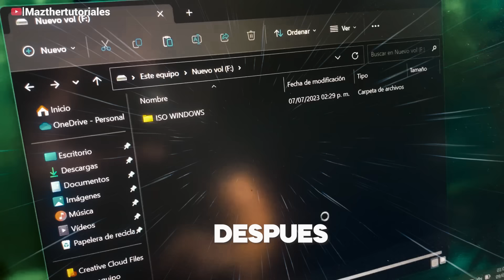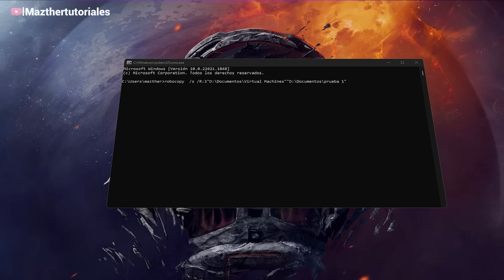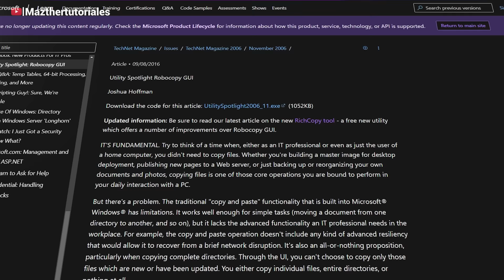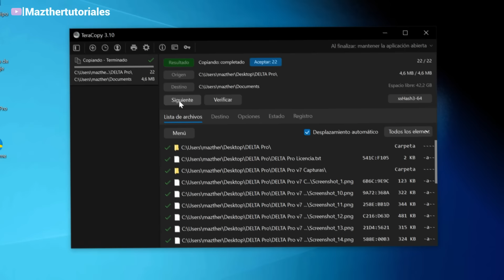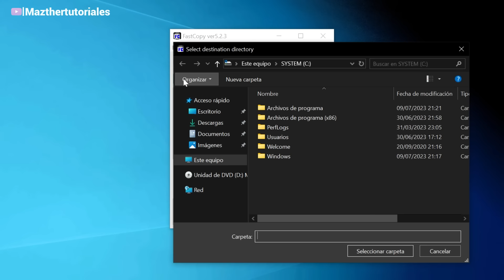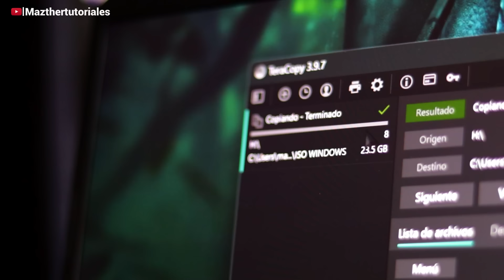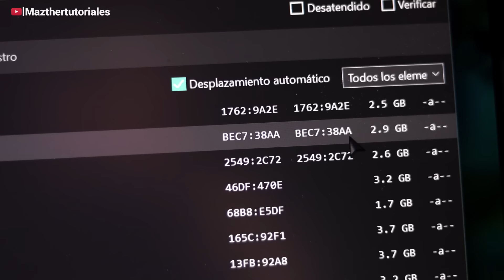Super Truco para COPIAR 25 Gb en 9 SEGUNDOS / Copiar Archivos RAPIDO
¿Estás cansado de esperar eternamente mientras copias archivos grandes? ¡No busques más! En este episodio revelador, te enseñaremos un truco sorprendente que te permitirá copiar 25 GB de datos en tan solo 9 segundos. Olvídate de las largas esperas y acelera tus transferencias de archivos como nunca antes. No te pierdas este increíble secreto para copiar archivos rápidamente y aprovecha al máximo tu tiempo. ¡Prepárate para deslumbrarte con la velocidad de la luz en tus copias de archivos!

SUPER TUTORIALES
Aumenta Señal de Wifi